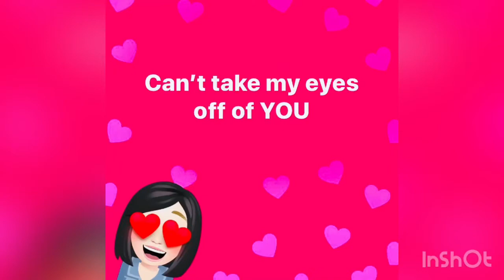Can’t take my eyes off of you